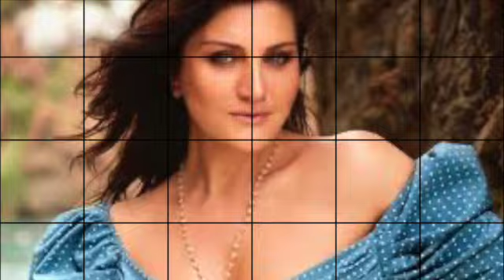kez-HAMAR-ALLINSTRUMENTS AND VOKAL BY-HAKOP- GALADJIAN